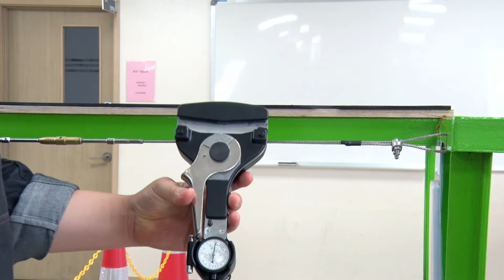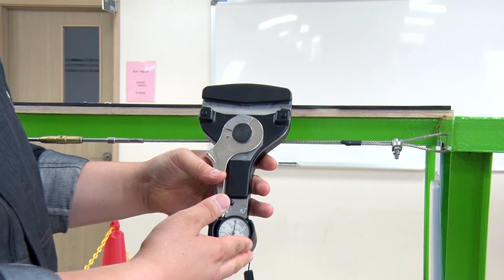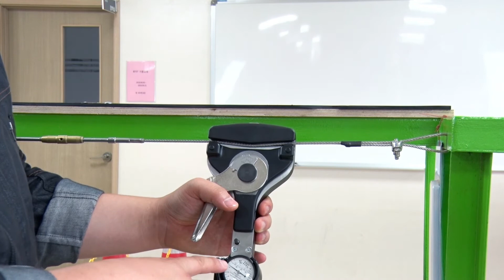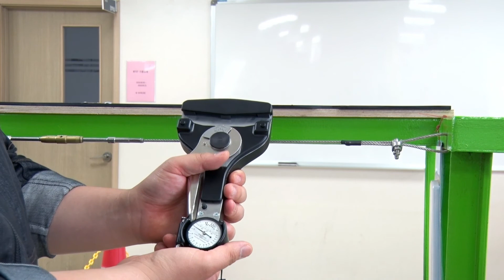[소간지 항공수첩] 항공정비사 실습강의 17강!! 케이블 장력 측정(Cable Tension Meter)'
믿고 가는 과기전!
한국과학기술직업전문학교 입니다.